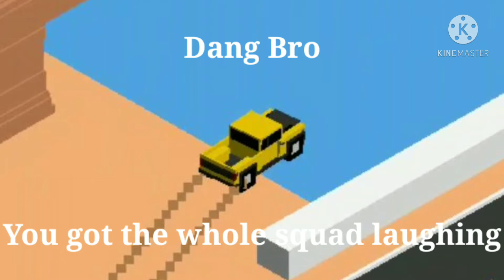Smashy Road Wanted but I'm no Bueno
RIP